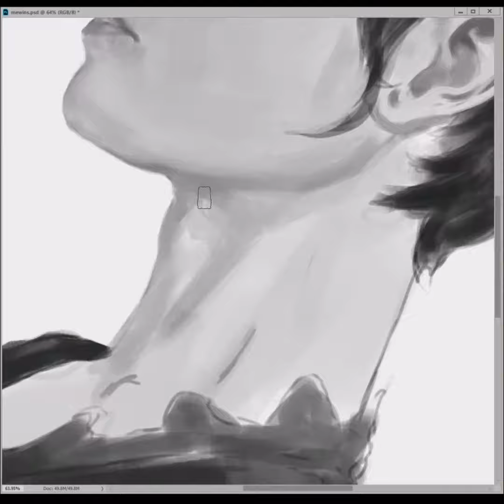Mary Elizabeth Winstead painting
Mary Elizabeth Winstead Portrait timelapse